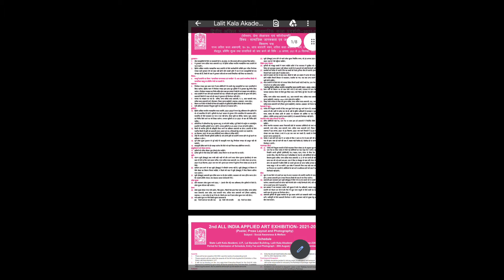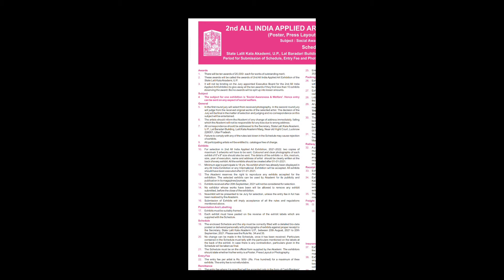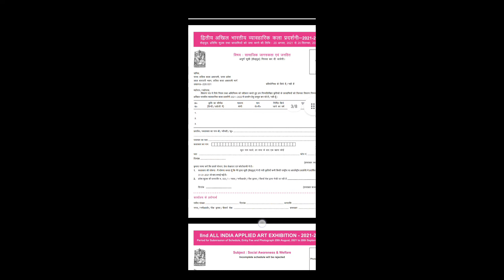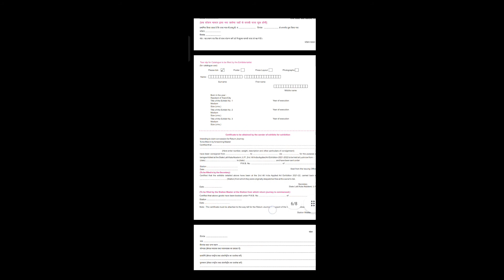Lalit kala ART EXHIBITON 2021-2022 ( Art Competition 2021)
New Art Exhibition /Art Competition By Lalit Kala  See Full Pdf On Drive and Read All rules of participation  Best' of luck to all👍